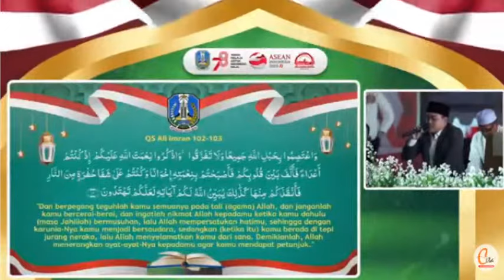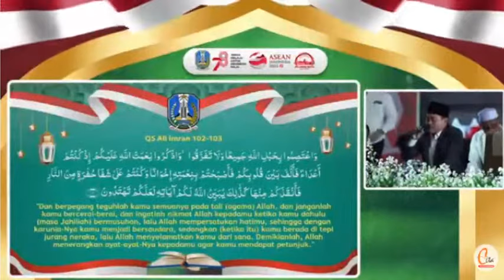🔴LIVE DZIKIR & SHOLAWAT MENSYUKURI 78 TAHUN INDONESIA MERDAKA BERSAMA HABIB SYEKH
Dzikir dan Sholawat Mensyukuri 78 Tahun Indonesia Merdeka Bersama Habib Syech bin Abdul Qodir Assegaf, Gubernur Jawa Timur Hj. Khofifah Indar Parawansa, serta Masyarakat Jawa Timur